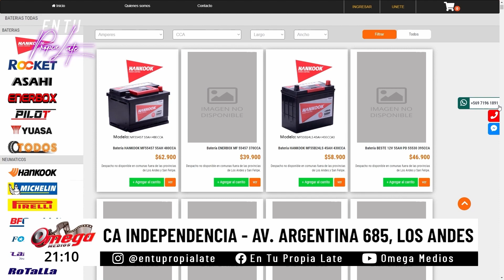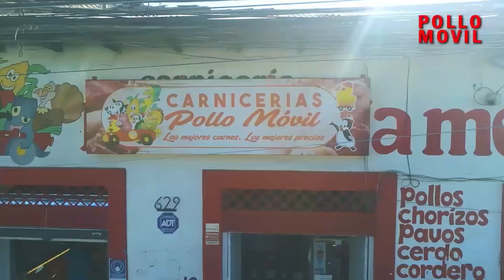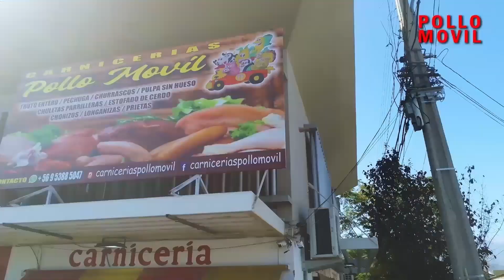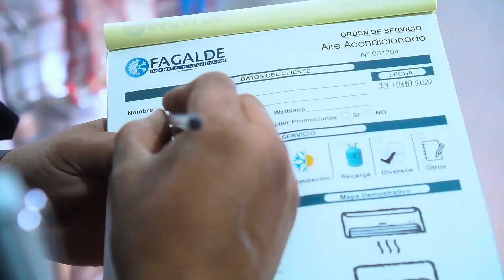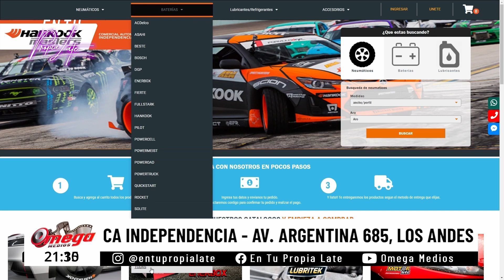En Tu Propia Late / Mauricio Sepúlveda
nuestro siguiente invitado es Mauricio Sepúlveda Rodríguez, quien nos hablara de su profesión, la odontología y también su incursión en las comunicaciones